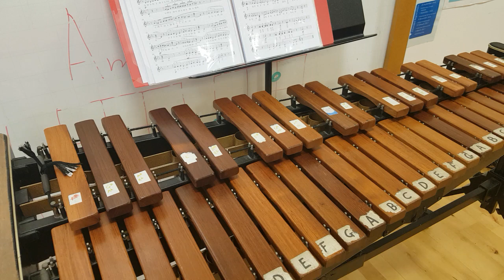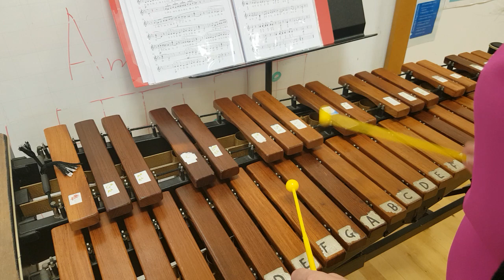Pirates of the Caribbean - Higher Xylophone - Larkhall Academy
Pirates of the Caribbean - Higher Xylophone - Larkhall Academy. Arr. K. Innes-Jenkins